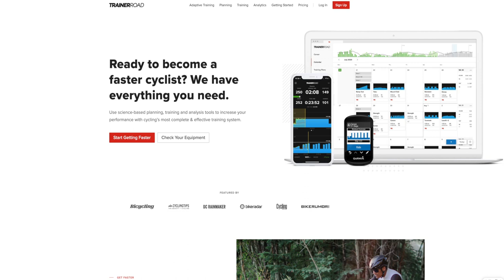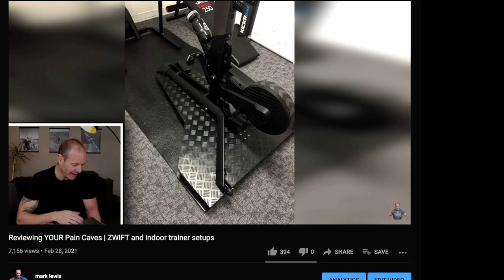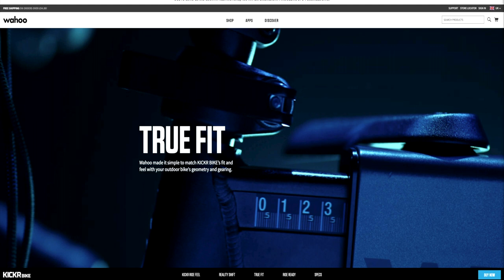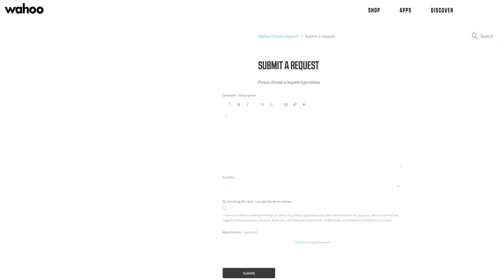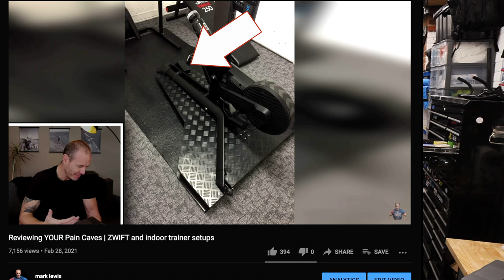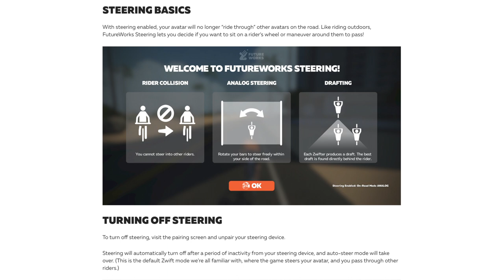Wahoo Kickr Bike 1 YEAR review | Tested to the LIMIT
My Wahoo Kickr is nearly a year old so here's my assessment of it over the last 12 months. I've used Zwift, TrainerRoad and Sufferfest and gone from a complete newbie to a full on cyclist in that time.